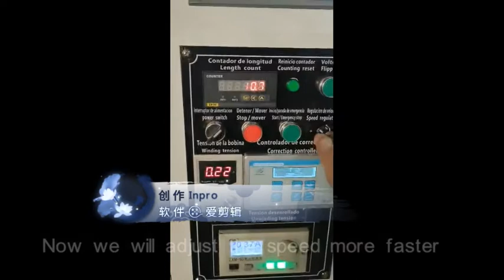Replacement of tape